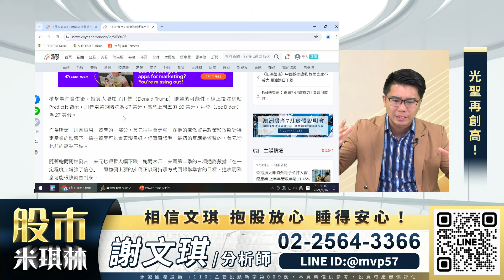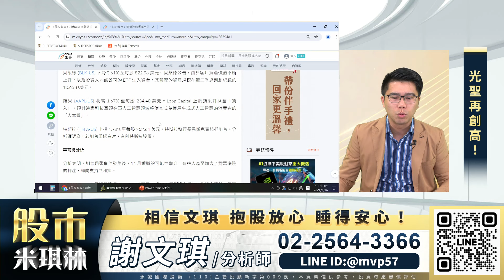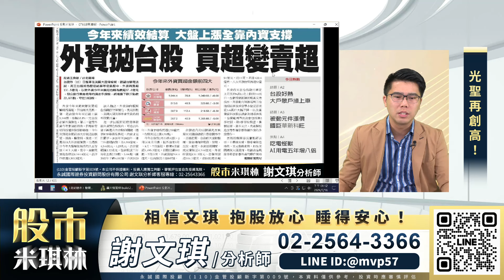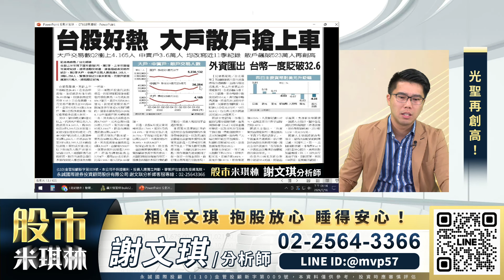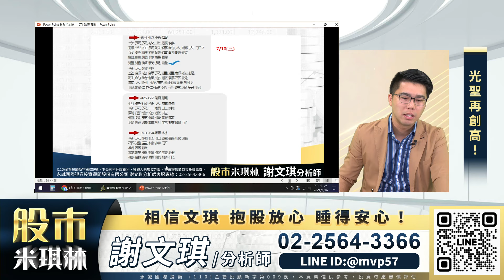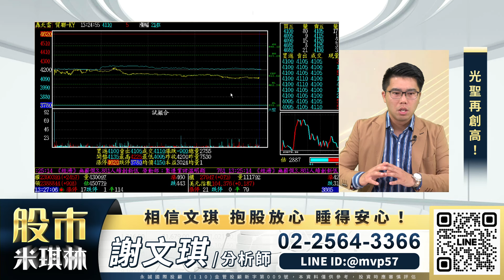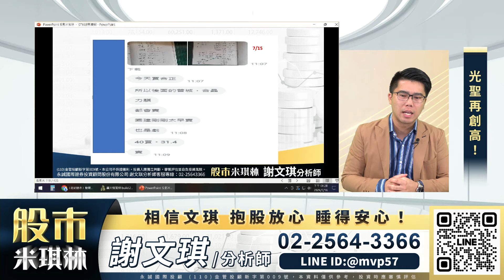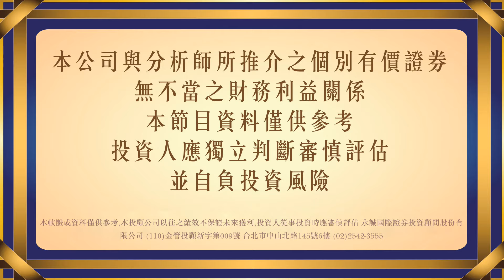台積急拉挑戰新高？鴻海會跟上！？光聖再漲停再創新高！｜股市米琪林 謝文琪 分析師｜20240716